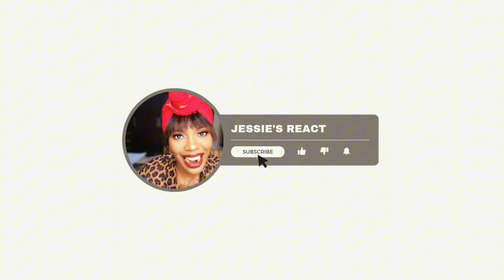First Time Hearing The Righteous Brothers – Little Latin Lupe Lu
First time reacting on the Righteous Brothers
Righteous brothers reaction
vocal coach reacts on the Righteous Brothers
First time hearing Unchained Melody
soul and inspiration righteous brother reaction First Time Hearing The Righteous Brothers
The Righteous Brothers Unchained Melody reaction ,
Righteous Brothers first time reaction,
Righteous Brothers  Unchained Melody reaction,
elvis Unchained Melody reaction